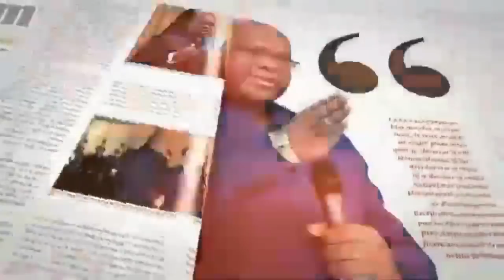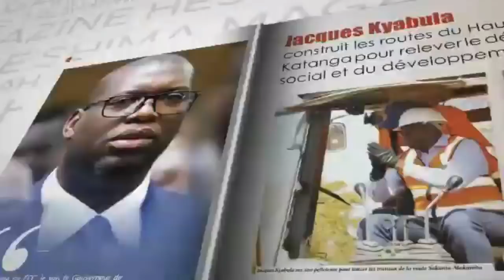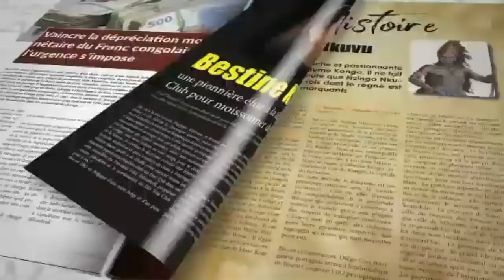LE 15 SEPTEMBRE , FELIX TSHISEKEDI VA FRAPPER LE PARLEMENT , MIYAKE DE L ' UDPS DU 07/09/2020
Merci à tous
Chancella Tshala .